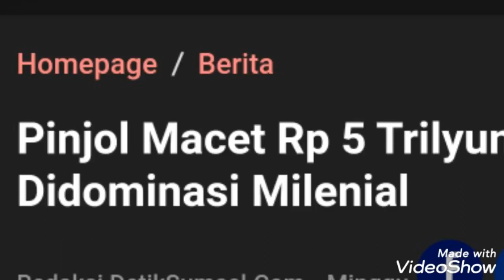Pinjol Macet Capai Rp 5 Trilyun, Didominasi Gen Z